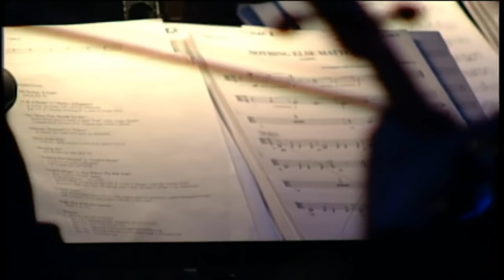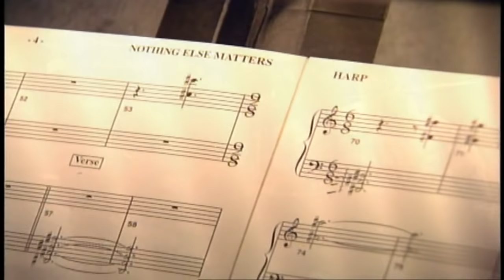Metallica - Nothing Else Matters (S&M) HD